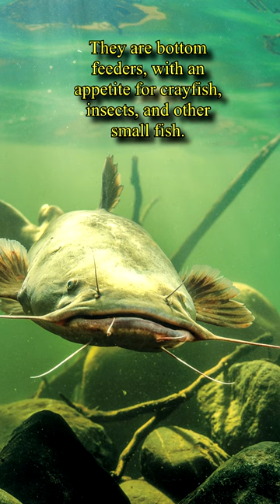Facts about the Flathead Catfish